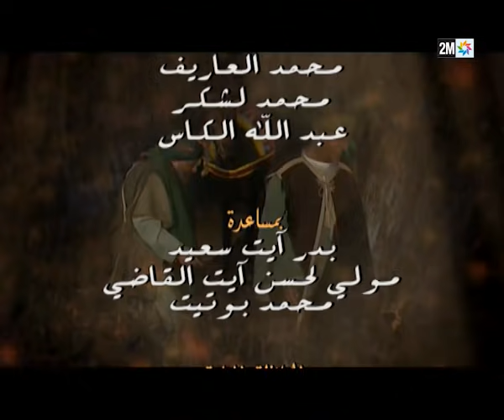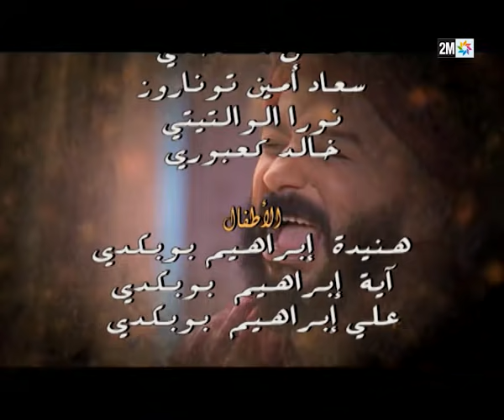HDIDAN S II EP23